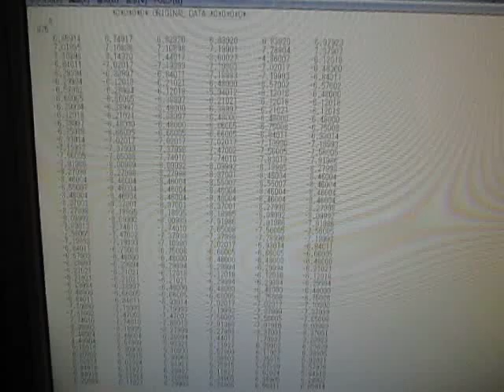超音波のダイナミック特性を解析・評価する技術 ultrasonic-labo